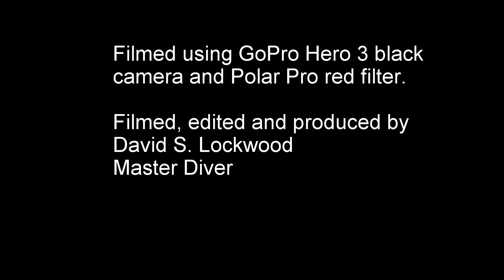Roatan 2015 SCUBA video 6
SCUBA diving Roatan, Honduras at Anthony's Key Resort